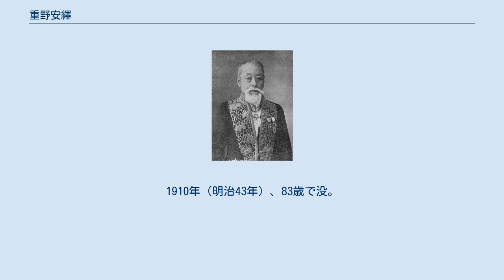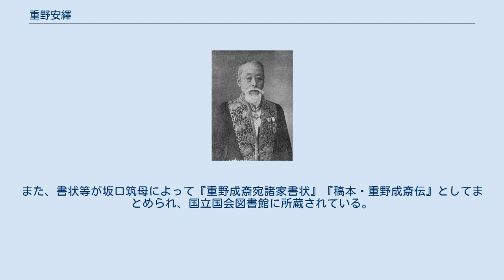重野安繹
重野 安繹（しげの やすつぐ、1827年11月24日（文政10年10月6日） - 1910年（明治43年）12月6日）は、江戸時代末期から明治初期に活躍した漢学者、歴史家。
日本で最初に実証主義を提唱した日本歴史学研究の泰斗、また日本最初の文学博士の一人。
通称は厚之丞。
字は子徳、号は成斎、曙戒軒鞭。
安繹は「あんえき」とも。
 1827年、薩摩国鹿児島郡鹿児島近在坂元村生まれ。
 1839年（天保10年）、薩摩藩の藩校・造士館に入学。
1848年（嘉永元年）、江戸・昌平黌の生徒になり、塩谷宕陰、安井息軒などの教えを受ける。
1857年（安政3年）に薩摩に帰国するが、同僚の金の使い込みにより奄美大島に遠島処分にされ、その先で西郷隆盛と出会った。
1863年（文久3年）に赦免されて薩摩に戻り、翌1864年（元治元年）に造士館史局主任に就任、島津久光の命により『皇朝世鑑』を著す。
 岩下方平らとともに薩英戦争の戦後処理に辣腕を発揮し維新後は外務職を勧められたが学界に進んだ。
1868年（明治元年）に大坂に移り、私塾成達書院を開いた。
成達書院の門下生に岩崎弥之助がいる。
 1871年（明治4年）に上京し、1875年（明治8年）以降太政官正院修史局・修史館にて修史事業に関わった。
1879年（明治11年）、帝国学士院会員。
1881年（明治14年）、『大日本編年史』編纂に参加した。
清代考証学派に範をとる歴史学方法論を主張、これに基づき児島高徳の実在や楠木正成の逸話を否定し「抹殺博士」の異名をとった。
しかしこのような主張は川田甕江ら国学系・水戸学系歴史学者との対立を激化させ、のちの久米邦武筆禍事件の原因の一つとなった。
1888年（明治21年）、帝国大学文科大学（のちの東京帝国大学文学部）教授に就任、その翌年には「史学会」初代会長に就任。
 この間、1879年（明治12年）の東京学士会院創設とともに会員となり、漢文訓読を廃し音読による中国語教育の水準向上を主張した。
また同年来日した清国の洋務派知識人の王韜との交遊を契機に、翌年結成された日本最初の本格的アジア主義団体・興亜会に参加した。
 1889年（明治22年）近代実証史学の立場から『赤穂義士実話』を著す。
それまであった赤穂浪士・寺坂信行逃亡説の証拠を論破し、逆に彼が討入に参加した証となる史料を提示した。
それ以来、寺坂逃亡説は口にする者が減ったとされる。
 1890年（明治23年）、星野恒・久米邦武と共に『国史眼』を執筆。
同年9月29日には貴族院勅選議員となった。
しかし1892年（明治25年）の久米邦武筆禍事件の影響で重野は翌年に帝大教授を辞職、修史事業も中止された。
 1902年（明治35年）3月24日、錦鶏間祗候となる。
1910年（明治43年）、83歳で没。
墓所は東京都台東区の谷中霊園。
 養女の尚は大久保利通の長男・利和に嫁ぐ。
 小柄だが、身だしなみにうるさく、頭髪や髭も白髪混じりを良しとせず、しばらく染めていた。
また、弁がたち、訛りの多い薩摩弁を避けていたが、訛りは抜けなかった。
演説する場合は、人名、地名、年代、数字などを記したものを講演後に必ず速記者に渡した。
隠居を嫌い、100歳まで生きるつもりで日々衛生に心がけていた。
24歳より冷水養生法を毎朝実行し、老人になってからも健康で目も耳もよく、眼鏡なしでも7号の活字が読めた。
また、冷水養生法の前に4kmの散歩も日課としていた。
 著書に、『成斎文初集』『成斎文二集』『成斎先生遺稿』があり、『重野博士史学論文集』全3巻補巻1冊も刊行されている。
また、書状等が坂口筑母によって『重野成斎宛諸家書状』『稿本・重野成斎伝』としてまとめられ、国立国会図書館に所蔵されている。